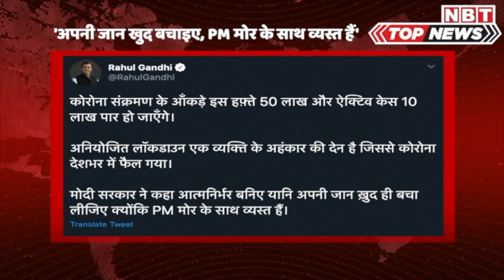Rahul Gandhi का तंज, कहा- 'कोरोनावायरस से अपनी जान खुद बचाइए PM Modi मोर के साथ व्यस्त हैं' | NBT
Rahul Gandhi का तंज, कहा- 'कोरोनावायरस से अपनी जान खुद बचाइए PM Modi मोर के साथ व्यस्त हैं'

कांग्रेस के पूर्व अध्‍यक्ष राहुल गांधी ने कोरोनावायरस महामारी को लेकर प्रधानमंत्री नरेंद्र मोदी को निशाने पर लिया है। संसद का मॉनसून सत्र शुरू होने से ठीक पहले उन्‍होंने कहा 'कि कोरोना संक्रमण के आंकड़े इस हफ्ते 50 लाख और ऐक्टिव केस 10 लाख पार हो जाएंगे।' वायनाड से लोकसभा सांसद ने एक ट्वीट में इसके लिए 'अनियोजित लॉकडाउन' को जिम्‍मेदार ठहराया। उन्‍होंने यह भी कहा कि यह लॉकडाउन पीएम मोदी ने अहंकार की वजह से किया। राहुल ने लिखा, "अनियोजित लॉकडाउन एक व्यक्ति के अहंकार की देन है जिससे कोरोना देशभर में फैल गया।" कांग्रेस नेता ने तंज कसते हुए कहा कि "मोदी सरकार ने कहा आत्मनिर्भर बनिए यानी अपनी जान खुद ही बचा लीजिए क्योंकि PM मोर के साथ व्यस्त हैं।" राहुल गांधी संसद के मॉनसून सत्र के शुरुआती दिनों में हिस्‍सा नहीं लेंगे। वह अपनी मां और कांग्रेस की अंतरिम अध्यक्ष सोनिया गांधी के साथ विदेश गए हैं। कांग्रेस की ओर से जारी बयान के अनुसार, सोनिया अपने सालाना मेडिकल चेकअप के लिए विदेश गई हैं। राहुल भी उनके साथ गए हैं। सोनिया (73) करीब दो हफ्ते विदेश में रह सकती हैं। ऐसे में वह संसद के आधे मॉनसून सत्र में हिस्सा नहीं ले पाएंगी। राहुल के एक-दो दिन में लौट आने की संभावना है।